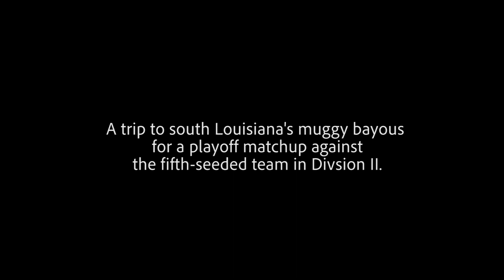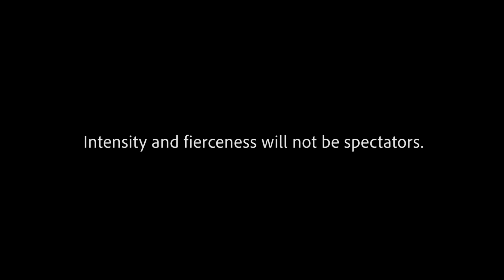11/27/2020 Loyola College Prep vs. E. D. White Trailer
11/27/2020 The Loyola Flyers will travel to Thibodeaux to meet E.D. White in first round of the Louisiana Division II Playoffs. Kickoff is 7 p.m.